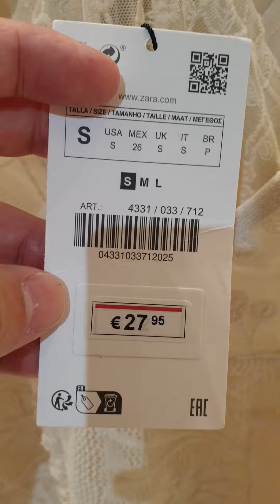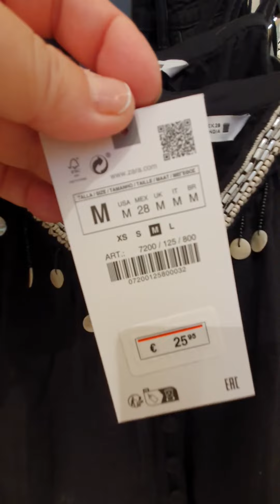Zara Summer Women's New Collection 2023 Jun-15/Zara Nueva Colección Verano 2023/Zara 夏の新コレクション 2023.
Zara Nueva Colección de Verano 2023🥰🥰
Zara 夏の新コレクション 2023もう可愛すぎる！！バルセロナ スペイン 2023🥰🥰